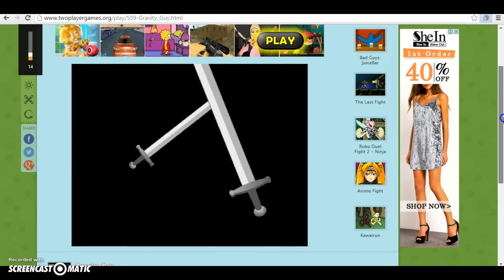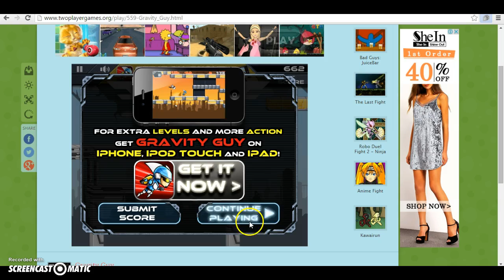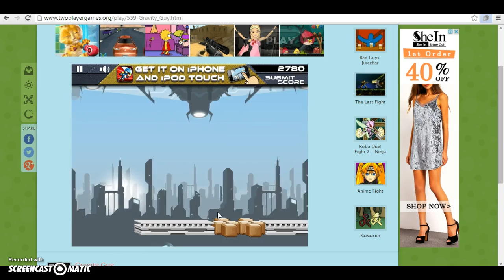Gravity Guy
Hey guys! Check out my last video that I made w/ Burrito Blade! :3